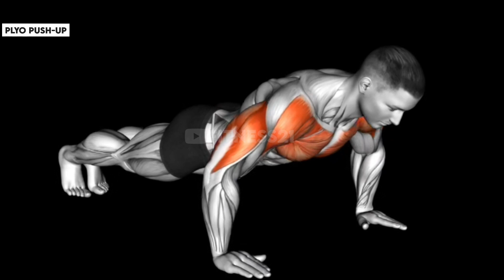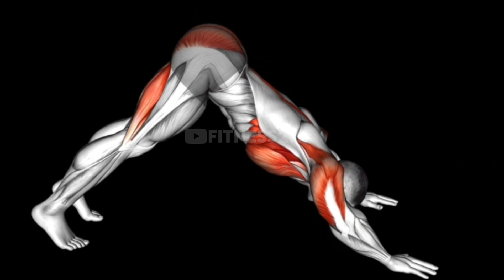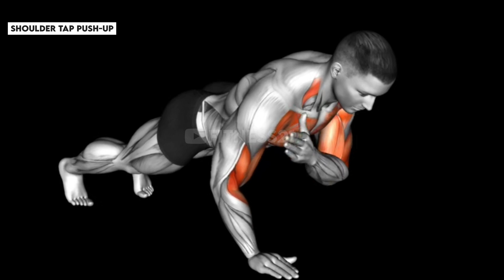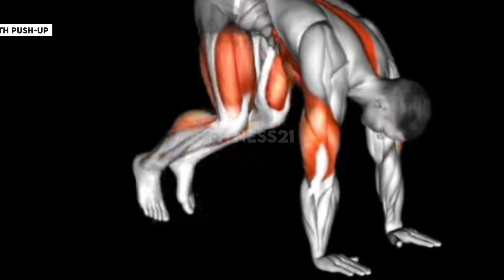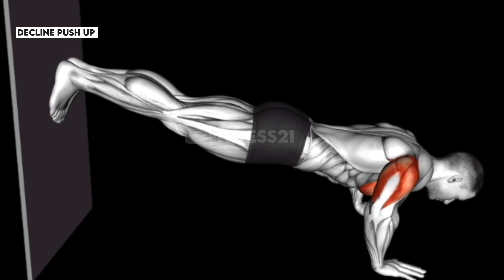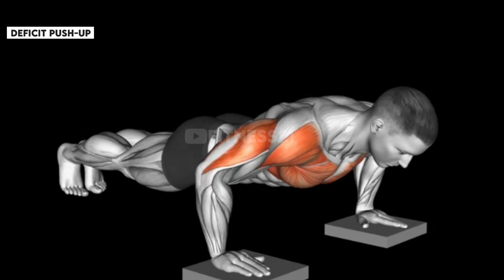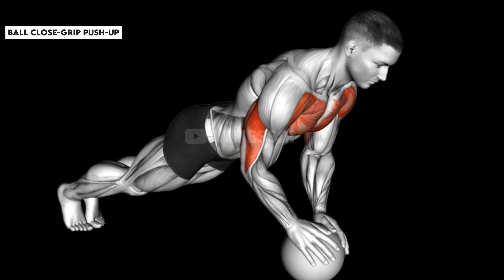This All Pushups Workout At Home 8 Min Builds Your Chest Push Up Challenge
INTENSE CHEST WORKOUT AT HOME | 12 MIN PUSH UP WORKOUT | 30 DAY PUSH UP CHALLENGE

5 Minute Push Ups Workout at Home

10 Minute Push-Up Progression Workout [Beginner Strength Training]

0:00 RESISTANCE BAND PUSH-UP
0:30 PLYO PUSH-UP
1:30 PSEUDO PUSH-UP
2:30 PIKE TO COBRA PUSH-UP
3:30 SCAPULA PUSH-UP
4:30 SHOULDER TAP PUSH-UP
5:30 CLOSE-KNEE PUSH-UPS
6:30 BURPEE WITH PUSH-UP
7:30 SPIDERMAN PUSH-UP
8:30 DECLINE PUSH UP AGAINST WALL

Your Queries👇
push up push up workout push ups for beginners push up bra push up creeds
push up kaise kare push up challenge push up board push up transformation push ups for chest
Pusp up home
push up home workout
push up home exercise
push up home workout system
push up home workout tamil
push up home
push up bar at home
push up workout at home malayalam
push up house remix
push up machine home exercise
equipment
push up equipment home
push up homework
push up workout at home for beginners
home push up workout to build your chest
push up workout at home 30 days
push up workout at home girl
home push up workout transformation
equipment
chest push up workout
push up with resistance bands
push up workout
workout at home